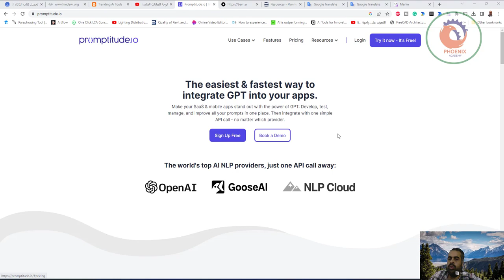الطريقة الأسهل والأسرع لدمج GPT في تطبيقاتك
❤️ روابط التواصل
✅ انستجرام

اجعل تطبيقاتك SaaS والهاتف المحمول تتميز بقوة GPT: قم بتطوير واختبار وإدارة وتحسين جميع مطالباتك في مكان واحد. ثم تكامل مع استدعاء واحد بسيط لواجهة برمجة التطبيقات - بغض النظر عن المزود.